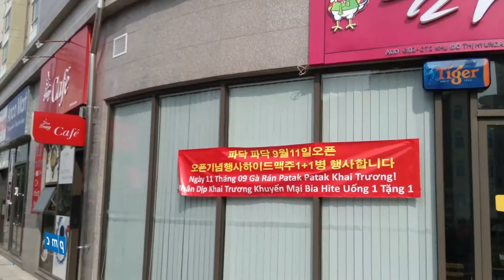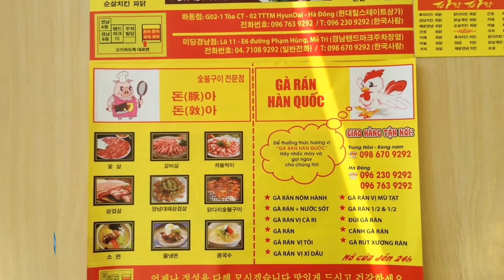Hyundai Hillstate [Bản tin số 36] - Chào mừng năm học mới 2014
Chào mừng năm học mới 2014